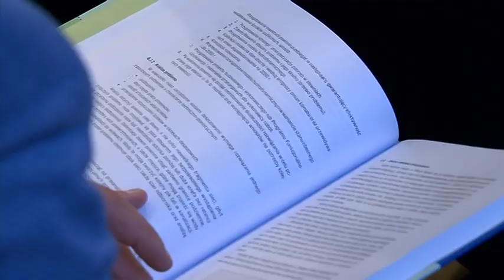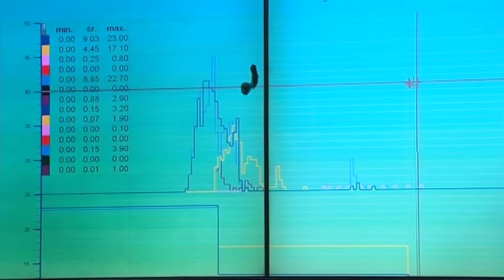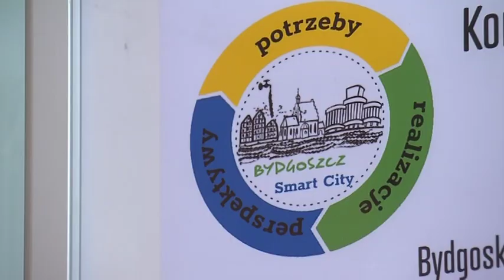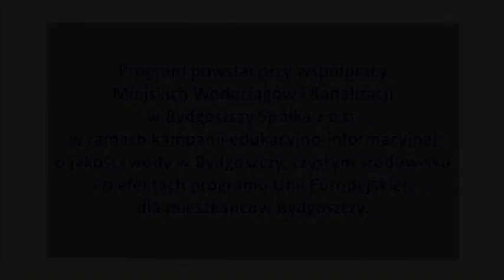21 WB 24 11 2022